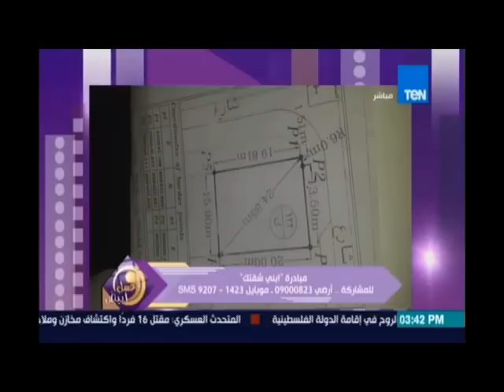عسل أبيض | 3asal Abyad - لقاء مع مؤسس مشروع ابني شقتك أ/ رامي فارس | 31مايو